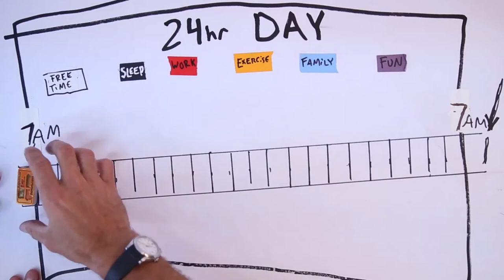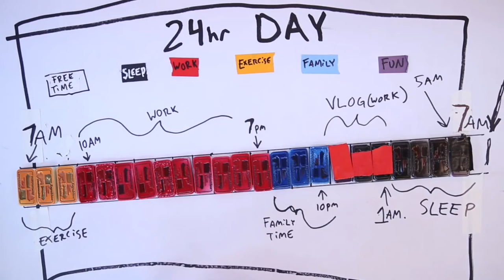Casey Neistat Changed YouTube Forever! | Chris's Corner Episode #97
This week's episode of Chris's Corner I speak on the EPIC creator Casey Neistat!

This Podcast contains:
- Analysis of his filming style
- What he did to change to platform
- The use of scenery and music to world build
- Utilisation of time  to create maximum productivity
- And bringing us all into a world we've never experienced before.

As always I hope you enjoy this week's podcast and I'll see you this time next week!